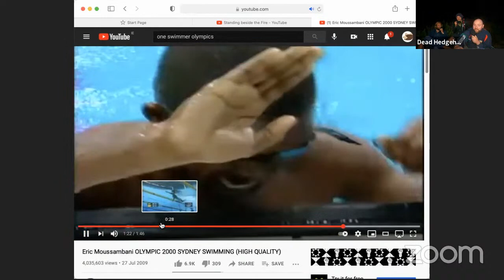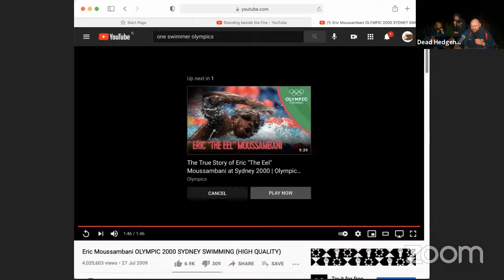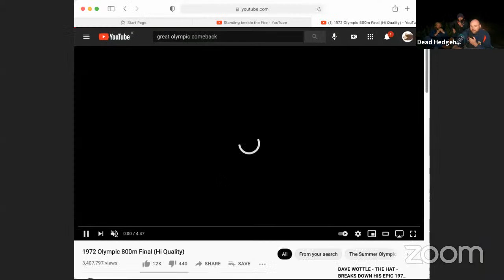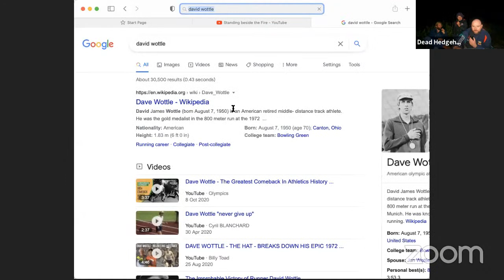Standing beside the Fire